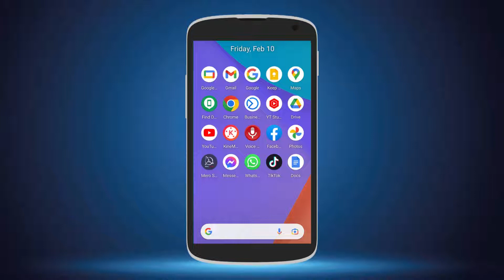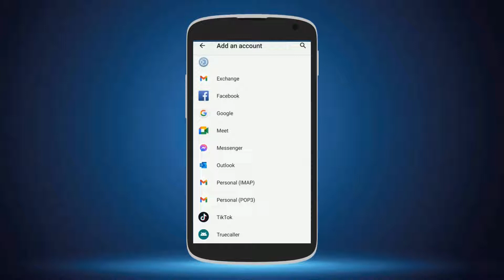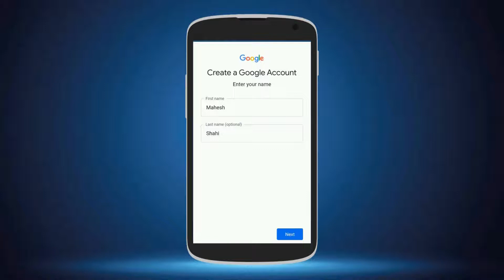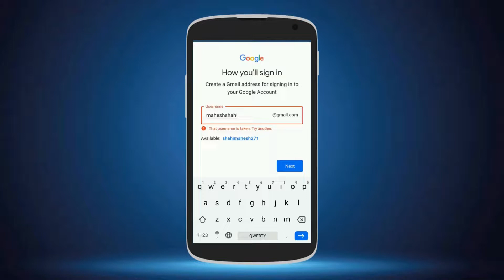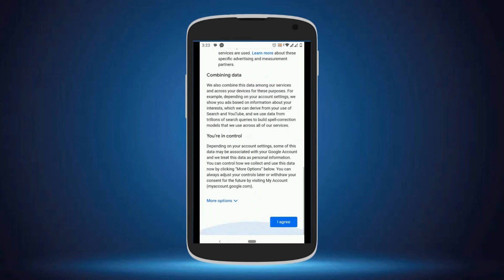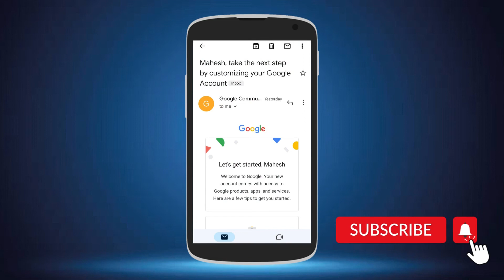How to Create a Gmail ID in 2024 | Gmail ID Kasari Banaune | Create New Gmail Account in 2024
In this video, I’m showing you how to create Gmail Email Acount  from from mobile device. Trust me, it’s so easy, you won’t believe it!

Gmail is a free email service provided by Google. With a Gmail ID, you can send and receive emails, store and organize your contacts, and access Google services such as Google Drive, Google Calendar, and Google Maps.

If you don't have a Gmail ID yet, you can create  from your mobile device setting option  or you can visiting the  website on the below link.

Go to the Google account creation page by visiting the following URL
- Enter your first and last name in the respective fields.
- Choose your desired username for your Google account.
- Create a strong password and confirm it.
- Enter your phone number (optional, but recommended for account security).
- Fill in your birthday and gender.
- Click on the "Next" button.
- Verify your phone number (if you provided it in step 5) by entering the code use sent to you via SMS or phone call.
- Fill in any additional information you wish to provide (optional).

You're done! You now have a Google account that can be used to access email or  any Google services.